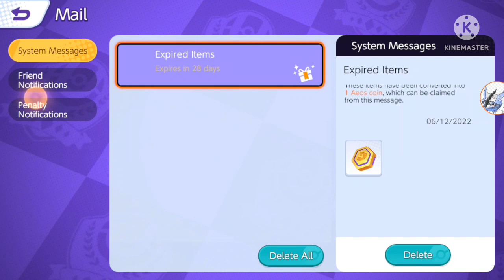TOP 3 POKEMON UNITE FACTS|HINDI EXPLAINED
I AM A POKETUBER AND GAMER WHO WANT TO REACH HEIGHTS WITH MANY SUBS AND THATS ALL AND IF YOU GUYS ENJOY THE VIDEO THEN LIKE AND SUBSCRIBE FOR MORE AMAZING VIDEOS YAAR.